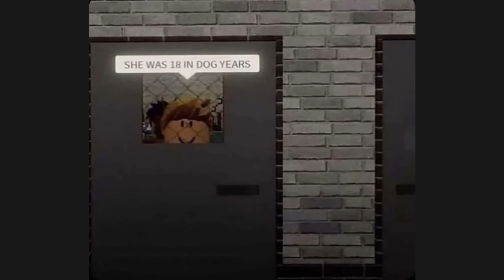CURSED ROBLOX MEMES 39